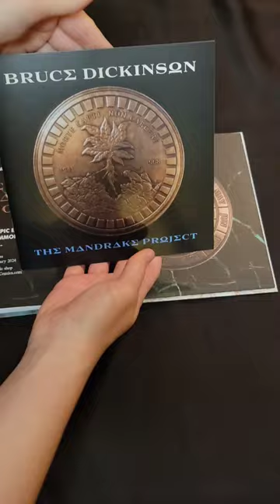The Mandrake Project: Signed Bookpack Edition Deluxe CD Unboxing